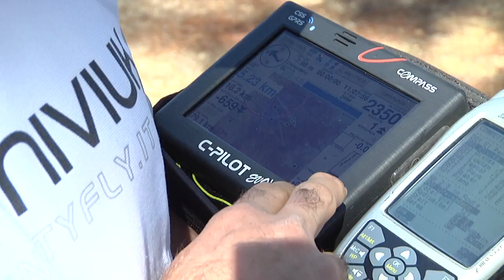SUPERFINAL DE LA COPA DEL MUNDO DE PARAPENTE 2016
TV AZTECA CAPSULA 7